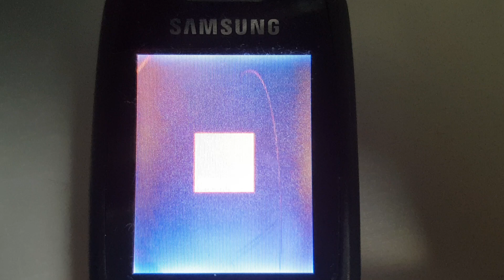samsung sgh-c300 startup shutdown. orange uk 2006